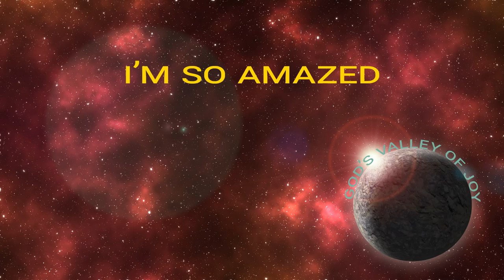TPM | NTC Songs 2006 (With Lyrics) | I'm So Amazed | USA Convention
May God bless you! Please see below for LYRICS.
Please do not download/copy paste the Video or Lyrics to other YouTube Channels.

NTC - USA  Song No. 907

LYRICS:

I'm so amazed that Your love for me is unchanging;
I'm so amazed that for me You have a plan.
I'm so amazed that Your love for me dispels the guilt of my past;
I'm so amazed that my life is in Your hand.

I'm so amazed by the anointing transforming me from glory to glory;
I'm so amazed by the power of Your hand.
Into Your image, Your very likeness;
Unto Your measure, Your very fullness--

Kindly Note:  This channel is not run by New Testament Church (NTC).